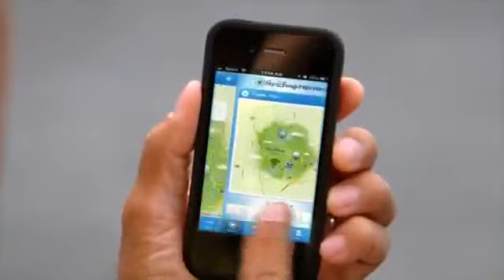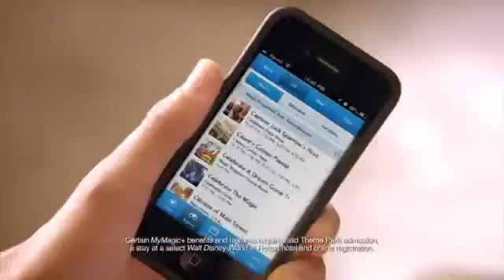Walt Disney World Florida. Disney Planning DVD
This is the original 2014 Disney Planning video